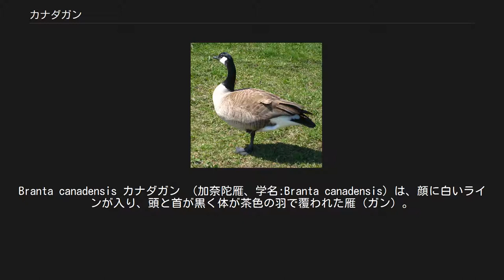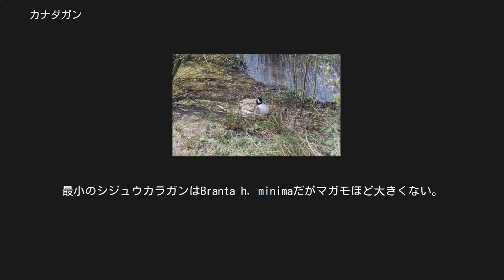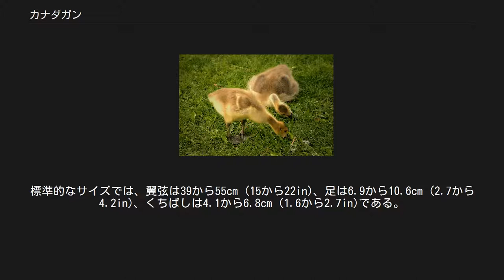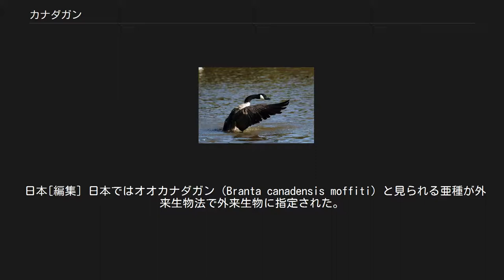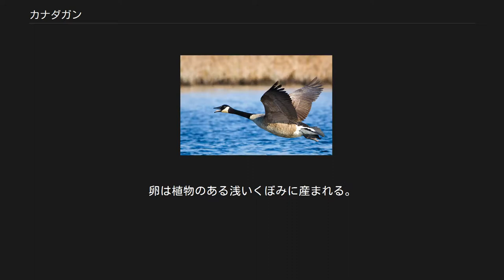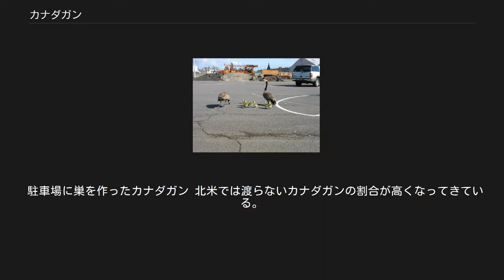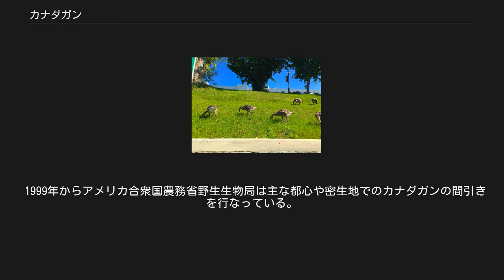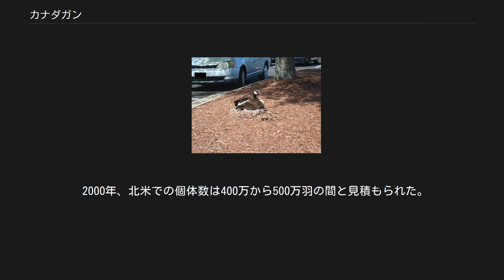カナダガン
Branta canadensis カナダガン （加奈陀雁、学名:Branta canadensis）は、顔に白いラインが入り、頭と首が黒く体が茶色の羽で覆われた雁（ガン）。
カナダガモともいう。
北アメリカのカナダとアメリカ合衆国の寒冷地域および温暖地域に生息し、ヨーロッパ北部に渡ることもある。
これまでイギリス、ニュージーランド、アルゼンチン、チリ、フォークランド諸島でも生息が確認されている。
多くのガン、ガチョウと同様、カナダガンは草食の渡り鳥であり、淡水近辺を好む傾向がある。
 食糧に困らず自生の外敵の少ない都心や開発地域などでも繁殖コロニーを形成しており、公園で生息する鳥として知られている。
ただし作物を食い荒らし、騒音、排泄、縄張り意識の問題などで害鳥と考えられることもある。
また北米では水辺の狩猟の獲物となることが多い。
 18世紀の生物学者であるカール・フォン・リンネによる『自然の体系』にカナダガンの記述がある。
コクガン属の黒っぽい羽根で覆われたカナダガン種で、灰色のマガン属と区別している。
種の「canadensis 」という言葉は「カナダから」を意味する近代ラテン語である。
オクスフォード英語辞典によると、1772年には「Canada goose 」という言葉が使用されていた。
学術的のみならず口語的にも「Canada goose 」と呼ばれている。
 従来、シジュウカラガンも亜種とされていたが、現在は別種となった。
 2004 年、アメリカ鳥学会は、カナダガンを二つの種に分類した。
すなわち大型の亜種を本種カナダガン Canada Goose（学名:Branta Canadensis）に、亜種シジュウカラガンや亜種ヒメシジュウカラガンを含む小型亜種を Cackling Goose（学名:Branta hutchinsii）としてそれぞれ別種に分類した。
2005年6月、イギリス鳥学会でもこれを採用した。
日本でも日本鳥学会が2012年の日本鳥類目録改訂第７版でこれを採用した。
 アメリカ鳥学会はカナダガンとシジュウカラガンを多くの亜種に分類している。
カナダガンの亜種を以下に示す: カナダガンとシジュウカラガンの違いは混同しやすく鳥類学者の間で議論を引き起こすことがある。
特に小さめのカナダガン、大きめのシジュウカラガンは一層議論の的となる。
チュウカナダガンはBranta canadensis taverneriと、Branta canadensis minima、Branta canadensis occidentalis、Branta canadensis parvipesとの雑種と考えられていた。
またカオジロガンはシジュウカラガン系の派生として区別され、一方ハワイガンはカナダガンの派生とされている。
 黄色い羽毛の雛鳥 シジュウカラガンやカオジロガンと似て、顎が白い羽毛で覆われ頭と首は黒く、他のガン、ガチョウと差異がある(ただしカオジロガンは胸部が黒く、胴は茶色というより灰色である)。
 上記の亜種7種はサイズや羽毛の種類が幅広い。
この全てがカナダガンの亜種とされているが、小さい種はシジュウカラガンと見分けることが難しい。
しかしリチャードソンが命名したBranta h. hutchinsiiを除くシジュウカラガンの多くの亜種が小さいと考えられている。
最小のシジュウカラガンはBranta h. minimaだがマガモほど大きくない。
小さいカナダガンと大きいシジュウカラガンを比較するとシジュウカラガンは首が短く、くちばしが小さく、便利である場合がある。
マガンやコクガンなどの真正ガンの中でもカナダガンは平均的に最大の種であるが、属が遠いガン、ガチョウと名のついた他の種はツメバガンやロウバシガンのように平均的に重い。
 カナダガンの体長は75から110cm (30から43in)で翼幅は127–185cm (50–73in)である。
標準的なサイズでは、翼弦は39から55cm (15から22in)、足は6.9から10.6cm (2.7から4.2in)、くちばしは4.1から6.8cm (1.6から2.7in)である。
最大の亜種はオニカナダガンで、シジュウカラガン以外の最小の亜種はチュウカナダガンである。
これまで発見されたオニカナダガン最大のものはオスで翼幅2.24 m (7.3 ft)となり、8 kg (18 lb)を越えて10.9 kg (24 lb)であ...